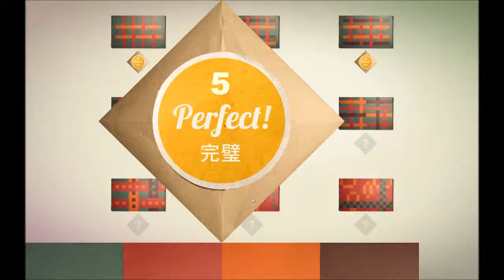[Lösung/Solution] KAMI - Level D5 (PC/Steam)